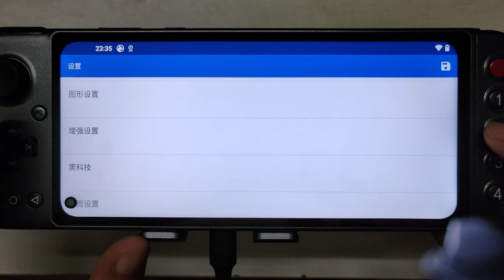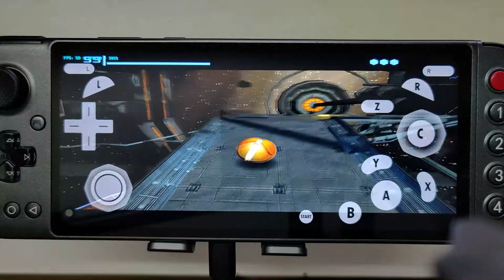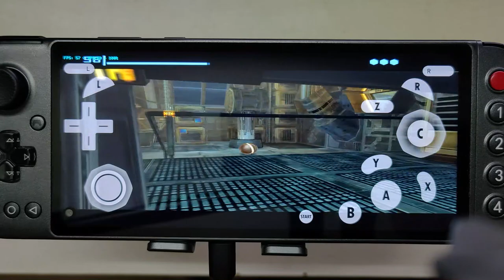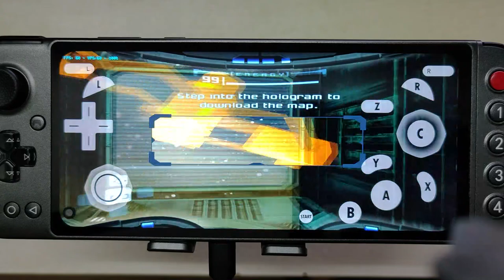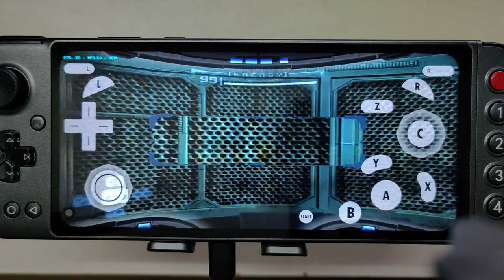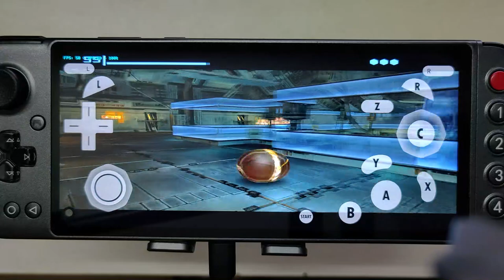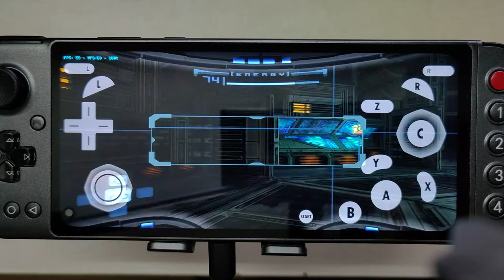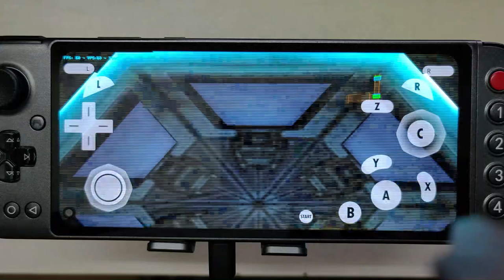Installing test Dimensity 1200 with Dolphin, METROID, 2x resolution